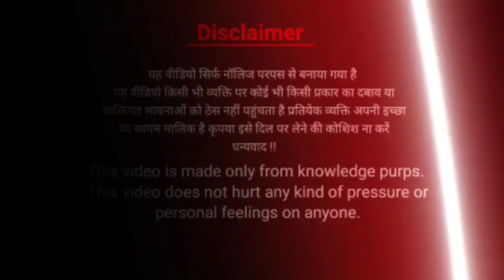नये यातायात नियम 2021 | अगर कार में किया ये काम तो २ साल की जेल और 15000 का हो सकता है चलान | News